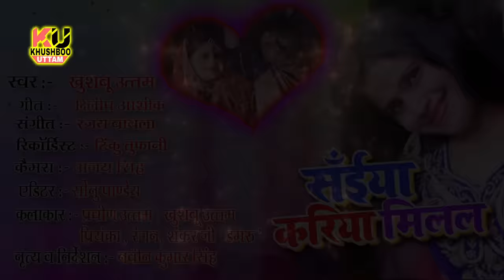HD मर्दा मिलल करियट्ठा - KHUSHBOO UTTAM - Bhojpuri - MARAD MILAL KARIYATTHA - LATEST SONG OF 2024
आनंद लें !

HD संईया जी के थूथूरा साँप करे फोंय फोंय - KHUSHBOO UTTAM LATEST HOT SONG - MOCHH MUNDA MARAD 2017
Khushboo Uttam Official
Khushboo Uttam Official
Channel settings
Add to   Share  More
5,204 views
 42  6

संईया जी के थूथूरा साँप करे फोंय फोंय - KHUSHBOO UTTAM LATEST HOT SONG - MOCHH MUNDA MARAD - THUTHURA SAAP 2017 NEW SONGS
Saiya ji ke lage Bate Thuthura Sanp / Snak kare Phonye phoye
Palang Kare Chonye Chonye
Milal Mochhmunda Bhatar Sakhi Rato Din Kare Khali Pyar Sakhi
Marad Kariya Milal Na
Marada Kariya Milal Na
Kaise Jai Hum Sasurariya Marada Kariya milal na
Dahej Ke Chakkar Me Papa KacDelan Vivah Ji humro Jinigiya me Kai Dihlan Tabah Ji
Bhojpuri Wedding Songs
Dulha Kariya Milal Na
Marda Kariya Milal na
दुल्हा करिया मिलल
संईया करिया मिलल
SUPER HOT SONG - BILLI ME KILLI LAGAKE - 2017
Singer - Khushboo Uttam
New Bhojpuri Hit Songs - Chadhli jawaniya me Sabkuchh bhulaila Raja Ji , Billi me Killi Lagake Hilaila Raja ji
Ulte kaila Galti Humke Banaila Tu Doshi
Sunke Jaag Gaile Agal bagal ke Padosi
Lagal piyasio Na pani Pilaiya Raja Ji
Billi me Killi
Rahla tu khakhuail humhu Rahi Chhuchhuail
Kholi Ke Jangla ke Pala Chonch Milaila Raja ji
Billi

सबसे हिट गाना - Monawa Ka Mangele - Ritesh Pandey ,Khushboo Uttam - Bhojpuri Hot Song 2017 Singer - Ritesh Pandey , Khushboo Uttam Album - Monwa Ka Mangele Song - Yetana Nachele Monawa Ka Mangele Music - Ramakant Prasad Leble - Dhun Bhojpuri If you like Bhojpuri song, Bhojpuri hot songs, Bhojpuri full film and bhojpuri movie songs, subscribe our channel.

Yetna Nachele Monawa ka Mangele , Mile Saiya Super Star Monawa Ihe Mangele Juliya Ka Mangele Sonwa Ka mangele Tempoo Ke Driver Bhatar Mangele
Bhojpuri Film - Pakistan Me Jai Shri Ram
Monalisa , Vikrant Singh